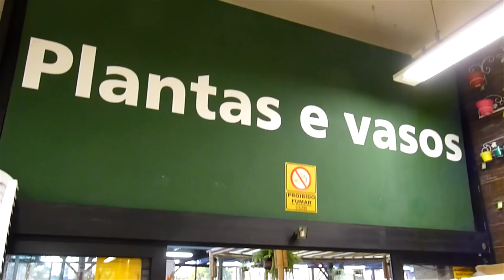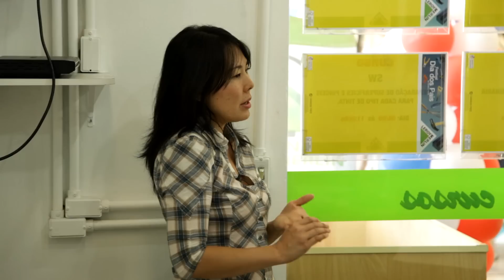Curso de Bricolagem: aprenda a montar horta em espaço pequeno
Dicas de como montar uma horta em casa com um espaço pequeno, horta em vasos e adubação, você pode acompanhar neste vídeo, que gravamos um curso de bricolagem feito em uma das lojas Leroy Merlin com o fornecedor Espaço Verde com orientações para você fazer sua horta caseira! Aproveite também para conhecer nossos cursos gratuitos de bricolagem que acontecem nas unidades da Leroy Merlin

Veja também:
Além de embelezar, as plantas e flores dão vida aos espaços
Como personalizar os seus vasos para plantas sem gastar muito
Ideias simples e baratas para montar o jardim sem ocupar espaço na casa ou apartamento
Você já praticou a bricolagem? Faça você mesmo
Aprenda o passo a passo e faça uma horta em casa